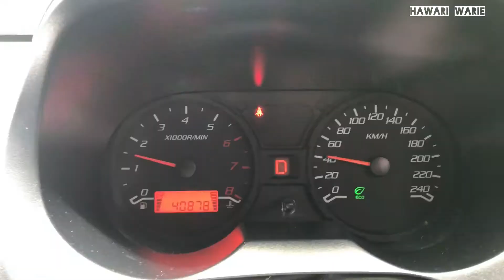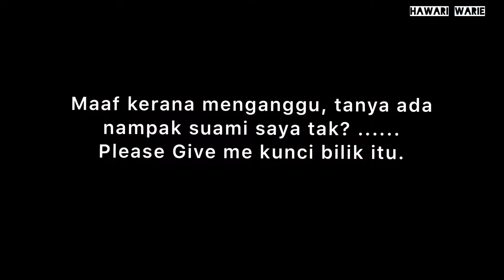Karya Orang Pekak : kenapa tak reply ? Buat i worry 🤬🤬